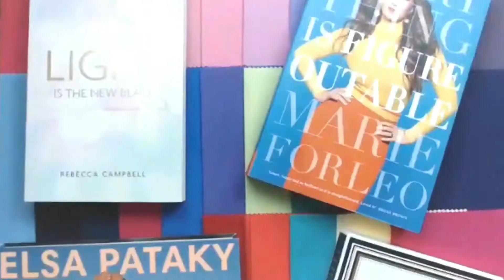Come avere una buona autostima per sentirsi sicure di sé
Per un sano equilibrio nella tua vita è indispensabile avere una buona autostima. Non deve essere né troppo, né troppo poca, ma buona.

In questa puntata ci tengo a raccontarti quella che è per me la definizione di autostima, ma soprattutto come si relaziona al modo in cui ci sentiamo sicure di noi stesse e come si riflette poi sulla nostra immagine esteriore.

Preferisci leggere? Dai un'occhiata all'articolo della puntata nel mio blog

Puoi unirti alla community tutta al femminile Strong se hai deciso di dar vita alla tua trasformazione interiore ed esteriore! Io e le fantastiche contributor ti aspettiamo qui